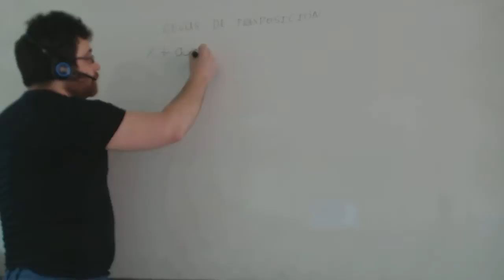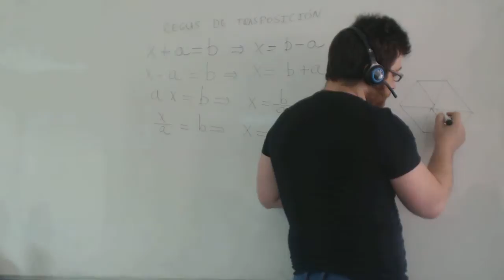Resolucion ecuaciones Reglas trasposicion Matemáticas 1º ESO Academia Usero Estepona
Resolucion ecuaciones Reglas trasposicion Matemáticas 1º ESO